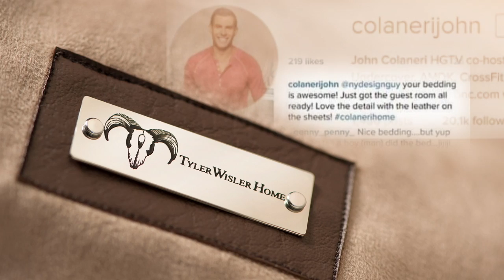Butterfly Dreams Rocking the Bedding World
Butterfly Dreams Hong Kong, the most comfortable micro fibre bed linens in the world.